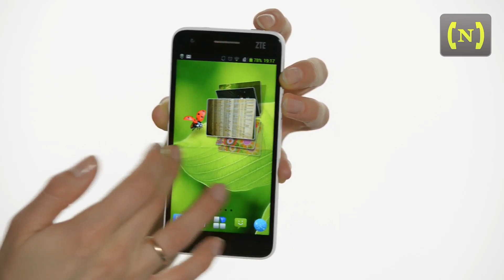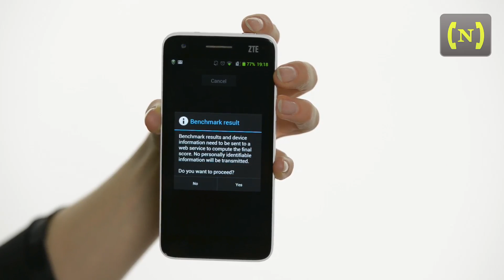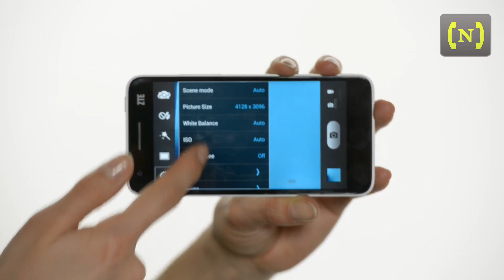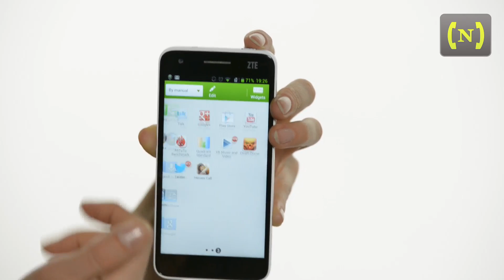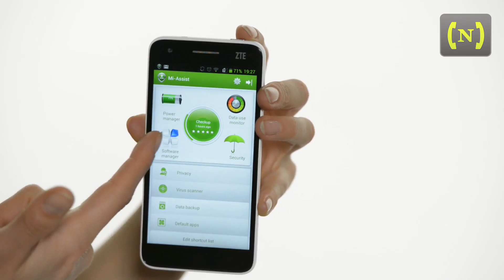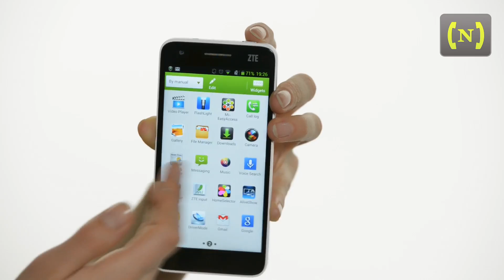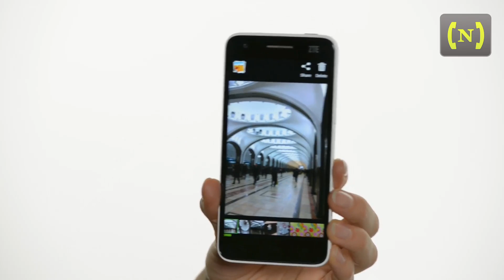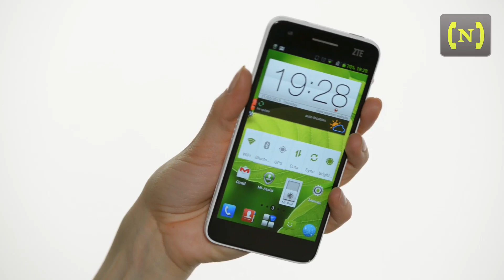Обзор смартфона ZTE Grand S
Полная текстовая версия обзора с фотографиями и скриншотами только на nomobile.ru